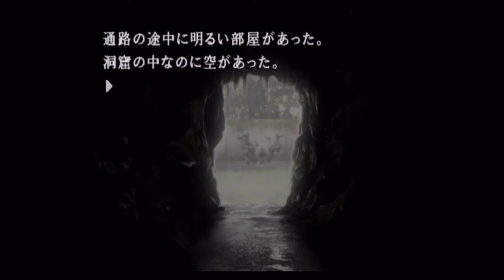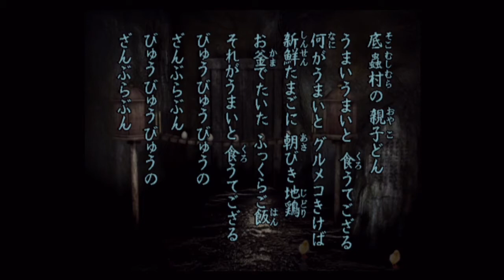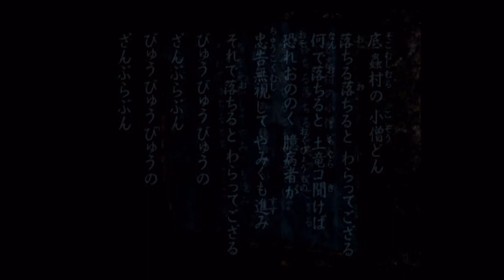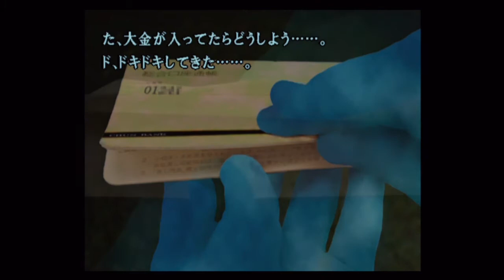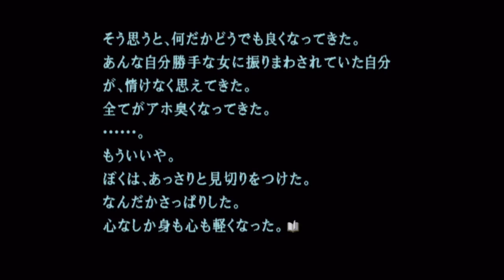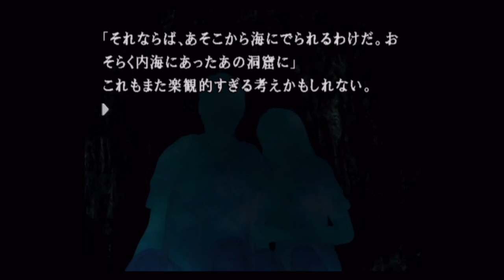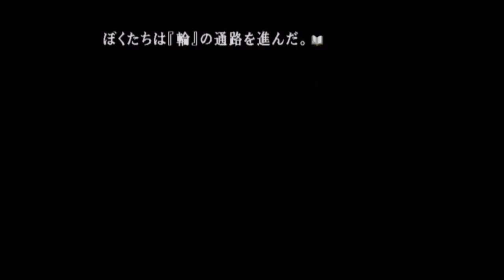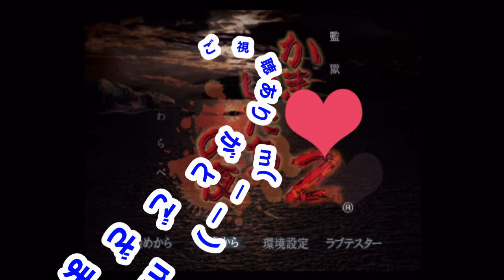最終回！『かまいたちの夜 2 ～監獄島のわらべ唄』 ～洞窟探検篇～ED回収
『かまいたちの夜 2 ～監獄島のわらべ唄』 ～洞窟探検篇～を実況プレイ！